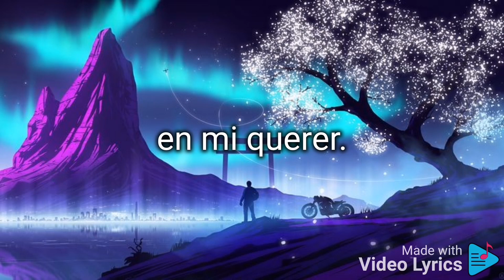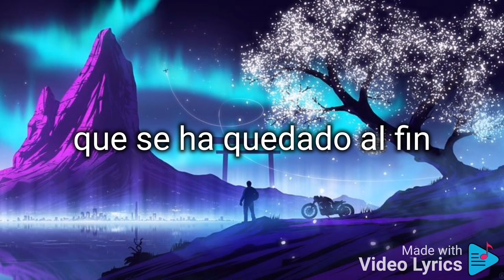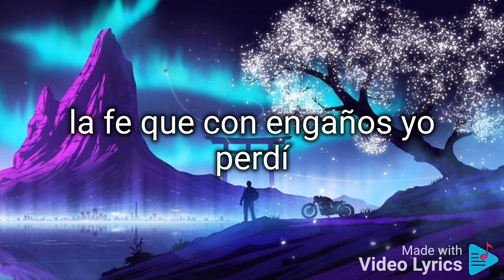Poquita fe. (letra). José Luis Rodríguez /Los Panchos.